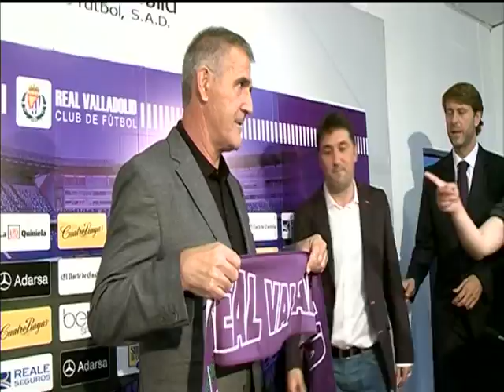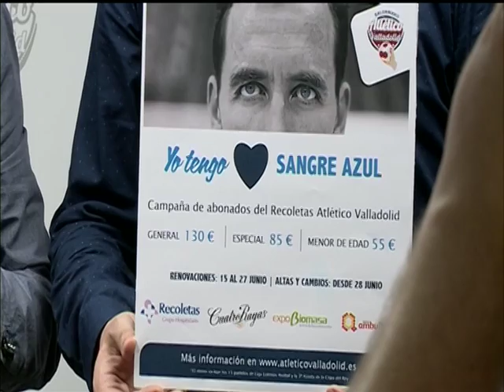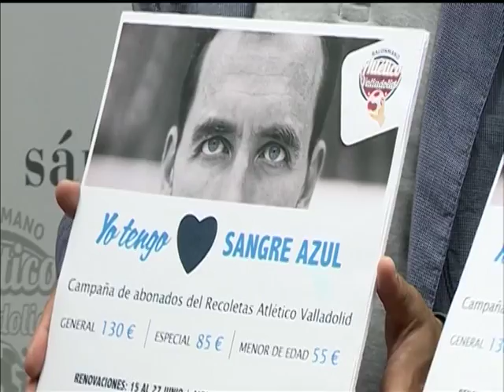Deportes 8 Valladolid edición de tarde Jueves 15 de Junio de 2017